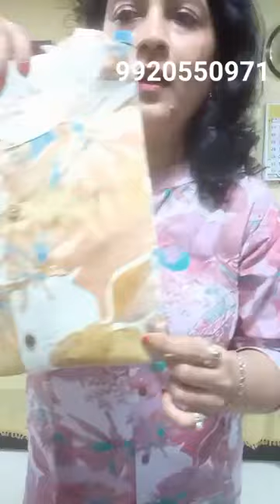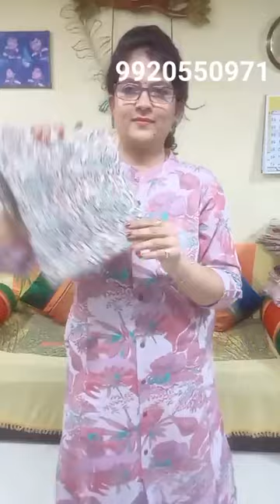Shree Swami Samarth For booking contact Manisha Asai-9920550971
|| Shree Swami Samartha ||

thewowclothing The wow Clothing

Online payment, no Cod
Plz make opening video once u receive the parcel